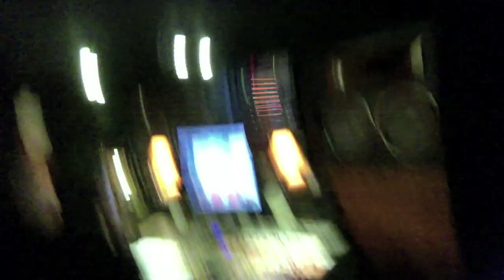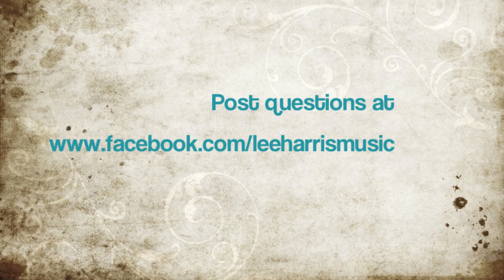Q+A Day 4 - January 30th 2014, Ljubljana, Slovenia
I am in the mixing stage of the new album 'Arise' for the next 9 days, and while here, I'm answering any questions on my music, the music videos or anything you like to do with music - let's chat people!

and I will make a new video each day :-)